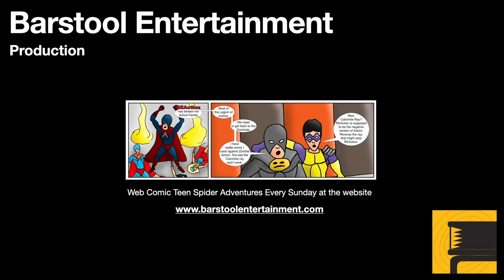GTA 5: Altruists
Trevor has the option to deliver random encounters whom need a ride home to the Altruist cult for money. Once he delivers four people, Trevor enters into conflict with the Altruists.